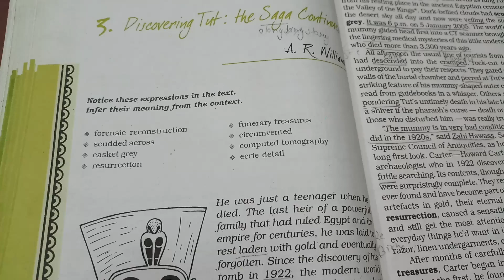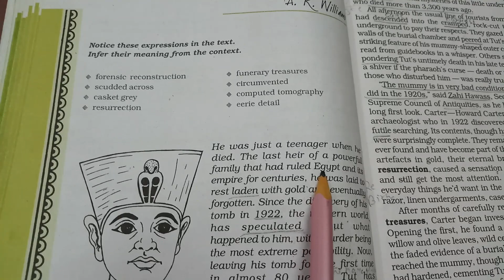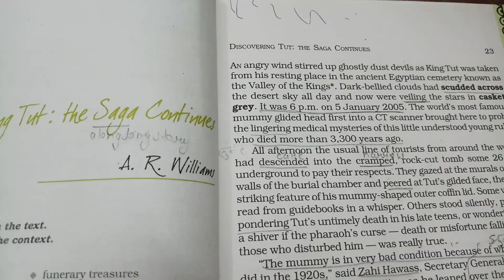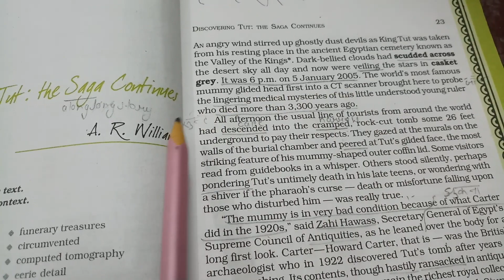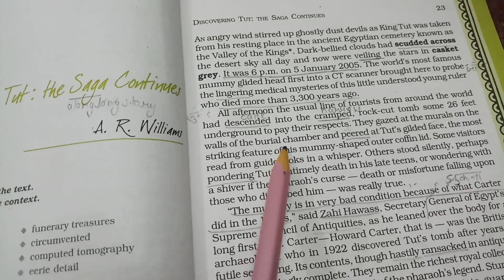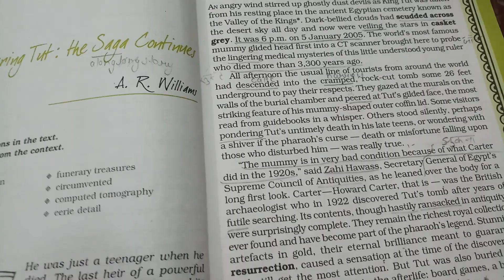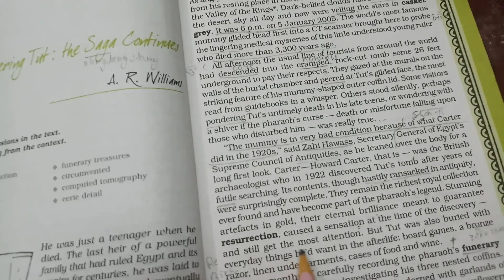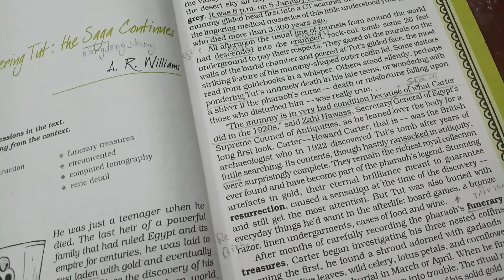Full Explanation of Discovering Tut:The Saga Continuous by A.R.williams (part:1)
If you guys have any query abt this chapter,plz write in comment box. I'll give you answer.